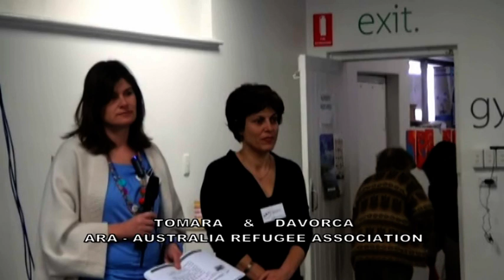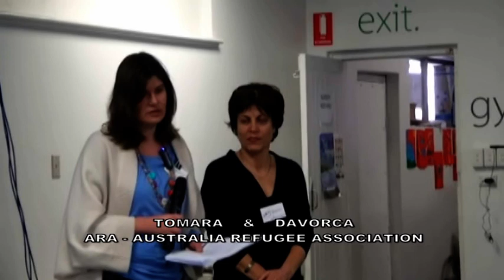Women Health Program at IDCSA